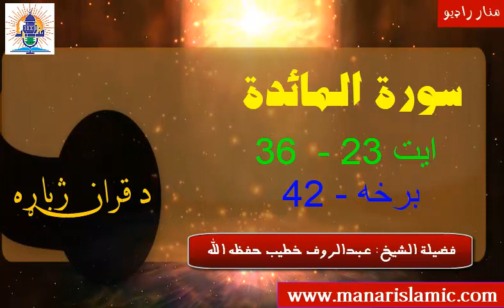Episode#42 - سورة المائده - ایت 24 - 36 پورې - لفظي( کلمه په کلمه) ترجمه